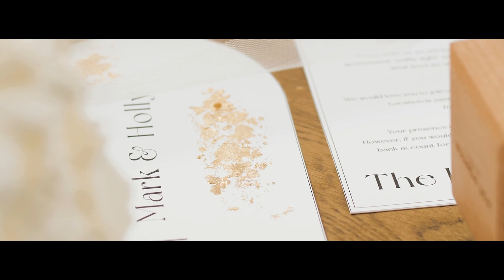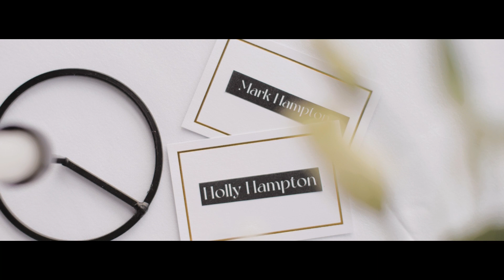Holly & Mark | Wedding Highlights